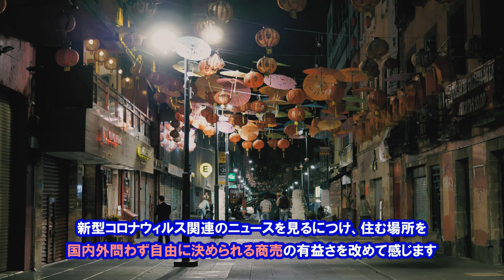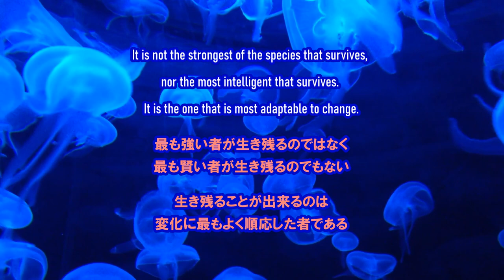その物販はデフォルトで【遠隔操作】に特化していますか？